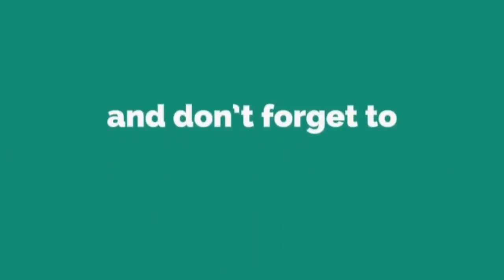Alif PRO LAVALOON DECK | LADDER PUSH GAMEPLAY